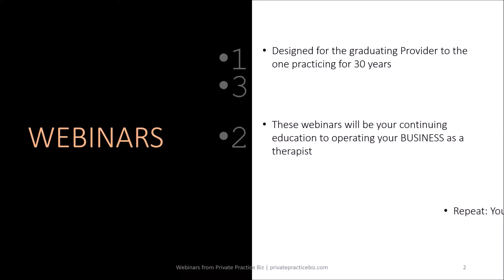Preview How to Bill Cigna EAP (Employee Assistance Program)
Review of the CMS1500 Claim form and the procedure code used for Cigna Behavioral EAP. Explanation of how an authorization is obtained, amount paid by insurance, amount paid by patient, and how to submit your claims to Cigna EAP.